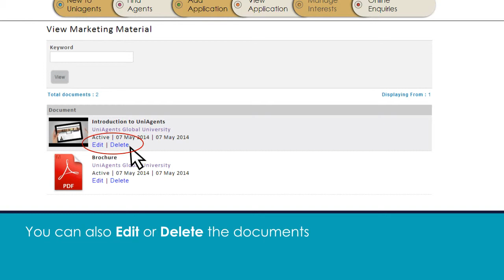Institute Marketing tool on UniAgents